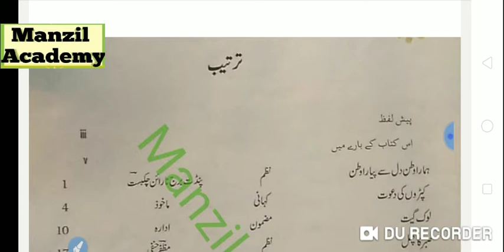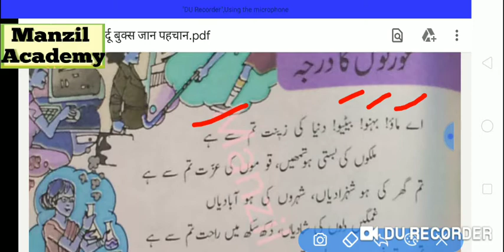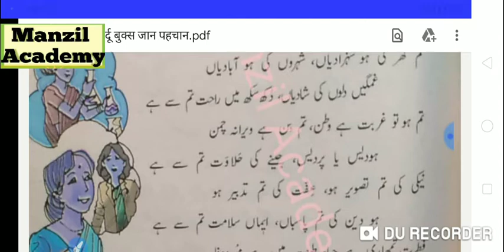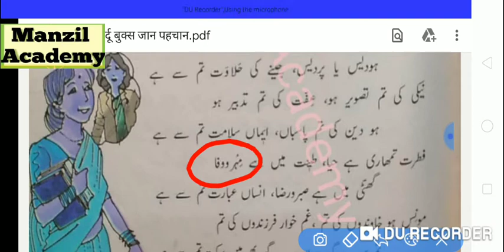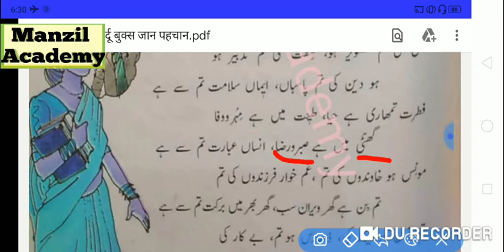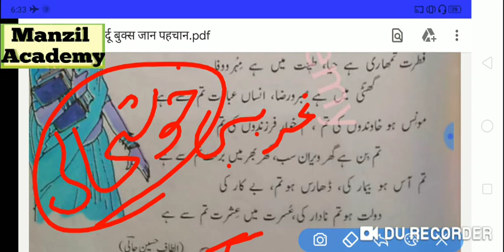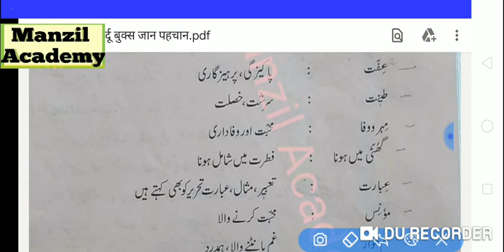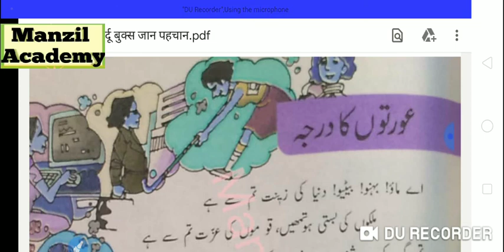REET/CTET- 2021 URDU LANGUAGE ( कक्षा - 8 / पाठ - 16 عورتوں کا درجہ )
Manzil Academy चैनल को आप टेलीग्राम एप पे भी जॉइन कर सकते हैं।👇👇👇
प्रत्येक सब्जेक्ट की पीडीएफ प्राप्त करने के लिए आज ही जॉइन करें...

Reet व Ctet के विद्यार्थियों हेतु उर्दू लैंग्वेज तथा बाल विकास एंव अन्य विषय का  सम्पूर्ण पाठ्यक्रम बिल्कुल बेसिक से बिल्कुल शून्य से पढ़ने के लिए सबसे बेहतरीन  कंटेंट (विषयवस्तु) ओर वीडियो क्लास सहित टॉपिक वाइज पढ़ने के लिए आज ही सब्सक्राइब करें आपके अपने बेस्ट एजुकेशन चेनेल को👇👇👇👇

बाकी की क्लासेस देखने के लिए दिए गए लिंक को ओपन करें

कक्षा - 8  सबक़- 01 -हमारा वतन दिल से प्यारा वतन

नए REET सिलेब्स 2021 में उर्दू लैंग्वेज 1ओर 2 में क्या हटाया है और क्या जोड़ा गया है।

Reet लेवल 1 व 2 में उर्दू मे लैंग्वेज 1 का चयन करूँ का लैंग्वेज 2 का ?

उर्दू मॉडल पेपर मैराथन क्लास
पार्ट-1

उर्दू जबान की महारतें(उर्दू पेडागोजी)

उर्दू पढ़ना सिखाने के तरीके

उर्दू कुवाइद के तरीके

उर्दू जबान का तआरुफ़

हरूफ व हरूफ के एक्साम

जुमला व जुमले के एक्साम

इस्म (noun)

इसनाफ़े नसरो नज्म

गजल

क़सीदा

अफसाना

तशबिया

Reet 2017 उर्दू लैंग्वेज पेपर सॉल्व

Reet 2015 उर्दू लैंग्वेज पेपर सॉल्व

मनोविज्ञान का सामान्य परिचय

बाल विकास सामान्य परिचय

शैशवास्था

बाल्यवस्था

किशोरावस्था

संवेग ओर संज्ञान में अंतर

जिन पियाजे का संज्ञानात्मक सिद्धान्त

कोहलबर्ग का नैतिकता का सिद्धान्त

अधिगम का अर्थ, परिभाषा विशेषता

अधिगम के पठार एव वक्र

अधिगम के सिद्धांत सामान्य परिचय

एडवर्ड ली थोर्नडाइक के नियम व सिद्धान्त

पावलव का अनुकूलित अनुक्रिया का सिद्धान्त

गैस्टाल्टवाद सिद्धान्त